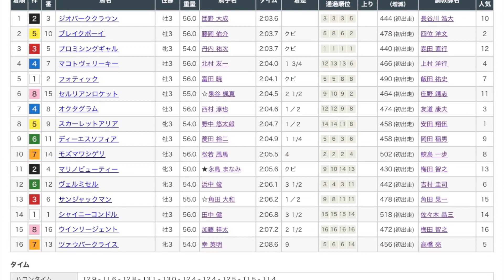2/5 小倉5R 新馬戦 レース映像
2/5 小倉5R新馬戦レース映像です！

1着　ジオパーククラウン
2着　ブレイクボーイ
3着　プロミシングギャル